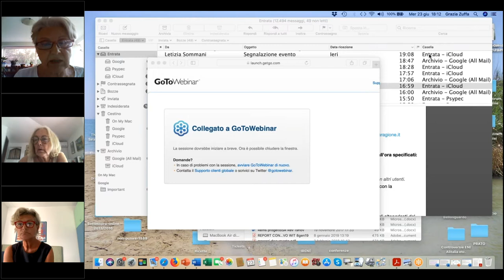WOM - Differenza femminile, relazioni, soggettività: esperienze e problematiche nel carcere di oggi.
Differenza femminile, relazioni, soggettività: esperienze e problematiche nel carcere di oggi.
- Uno sguardo al carcere delle donne, Rebibbia e non solo: relazione di Susanna Marietti, coordinatrice nazionale di Antigone
- L’esperienza di Venezia: relazione di Maria Teresa Menotto, Associazione Il granello di senape
- Leggere insieme nel carcere di Messina: Giusi Furnari, docente di storia della filosofia, Università di Messina
Coordina: Grazia Zuffa (responsabile progetto WOM)